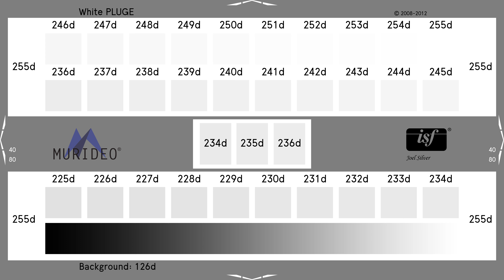Murideo White Pluge Test Pattern 8K 60fps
Murideo and AVPro Edge team up to deliver FREE test patterns for all calibrators and hobbyists alike.